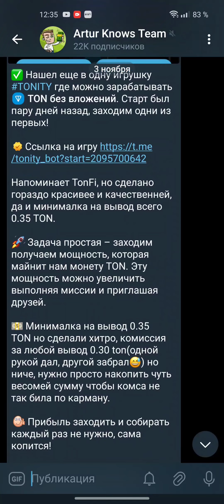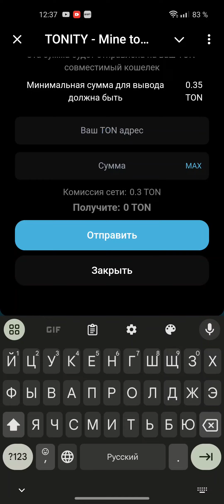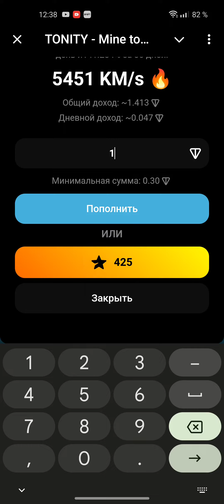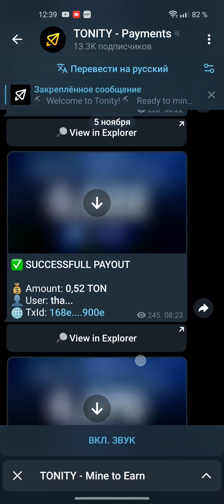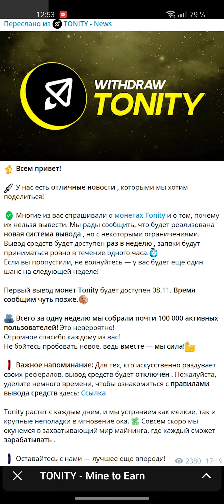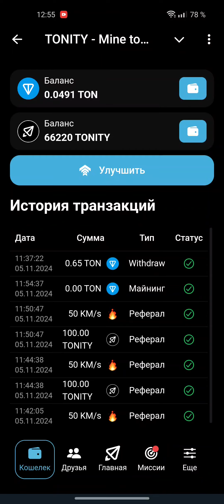TONITY раздает крипту TON без вложений - проверено!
Проекту TONITY телеграм повесил плашку скам, видимо конкуренты накидали жалоб и софт телеграмма автоматически среагировал. К сожалению это большой минус телеграм проектов, что их за некую сумму денег могут так легко снести.

Нашел еще в одну игрушку TONITY где можно зарабатывать TON без вложений. Старт был пару дней назад, заходим одни из первых!

Напоминает TonFi, но сделано гораздо красивее и качественней, да и минималка на вывод всего 0.35 TON.

🚀 Задача простая – заходим получаем мощность, которая майнит нам монету TON. Эту мощность можно увеличить выполняя миссии и приглашая друзей.

💵 Минималка на вывод 0.35 TON но сделали хитро, комиссия за любой вывод 0.30 ton(одной рукой дал, другой забрал😅) но ниче, нужно просто накопить чуть весомей сумму чтобы комса не так била по карману.

👍 Прибыль заходить и собирать каждый раз не нужно, сама копится!

А так это изначально инвест проект, где платит 4,70%  в день на 30 дней = 141% но для начала нужно проверить платит без вкладов или нет!